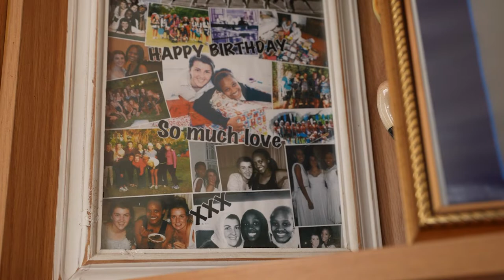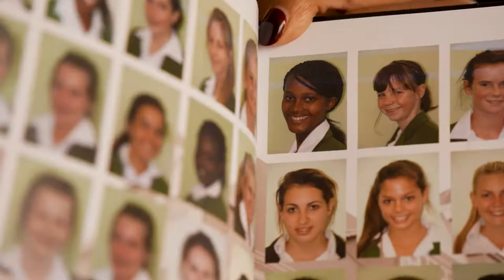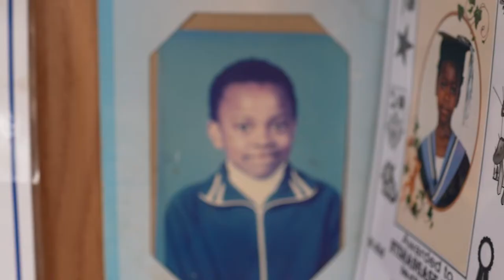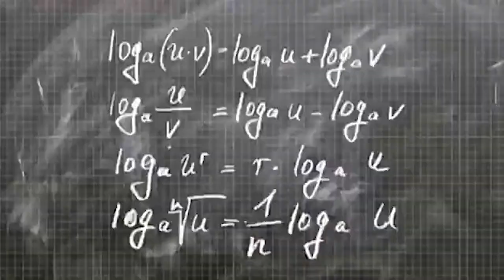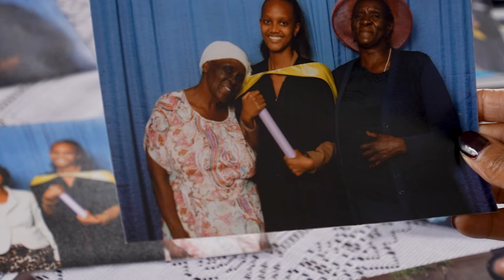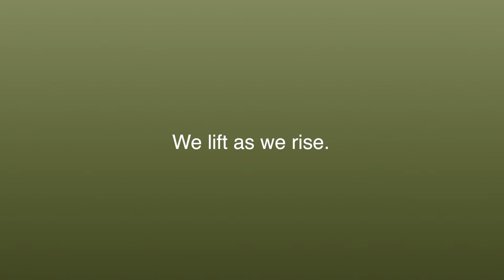Women of Impact –Where Remarkable meets Opportunity, Great things Happen! |Aviwe Qata & Erin Powers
Women of Impact –Where Remarkable meets Opportunity, Great things Happen!  Featuring Aviwe Qata & Erin Powers
As we reflect on 150 years, we are mindful of the “magic formula” that has made our much-loved school one of character and integrity.  We pride ourselves on our wonderful mix of girls who represent various cultures, countries and socioeconomic standing.  To maintain this thriving ecosystem, we will continue to strive to support girls with remarkable potential but without the financial means to allow them to attend DSG and give them access to a world of opportunity!